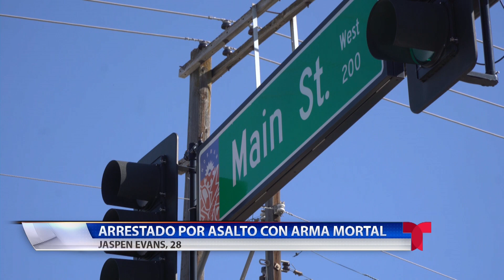Crimen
Un hombre ha sido arrestado tras ser acusado de asesinato en primer grado.